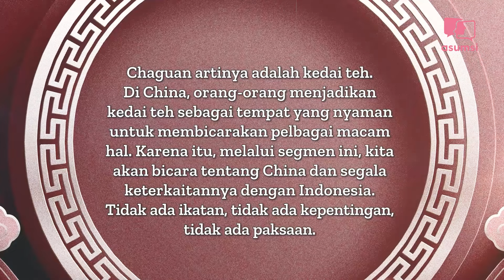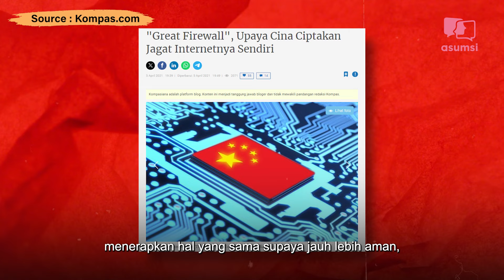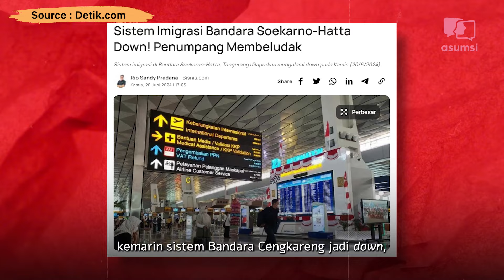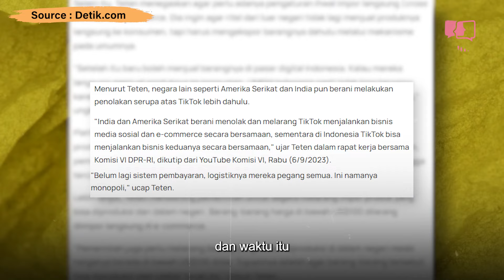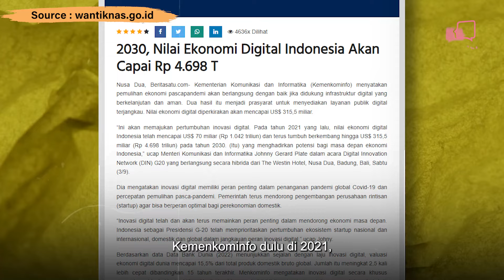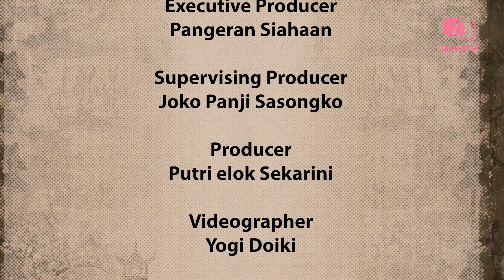Pusat Data Nasional Dibobol, Kedaulatan Digital Negara Terancam! - Cha Guan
Ditengah maraknya praktik pembobolan data-data milik negara, menjaga kedaulatan digital menjadi hal yang semakin krusial bagi setiap negara. Ancaman siber dapat mengganggu stabilitas suatu negara bahkan mengancam keamanan nasional. Di sisi lain hacker terus meningkatkan kemampuan mereka untuk menghindari deteksi, dan mengakses data yang sensitif. Serangan ransomware dan serangan phishing yang semakin sering terjadi tak hanya mengakibatkan kerugian finansial, tapi juga reputasi. Tak bisa dipungkiri, situs resmi milik Pemerintah Indonesia kerap kali menjadi target para hacker. Lalu apa yang sudah dilakukan Pemerintah untuk menyelesaikan, dan mencegah hal tersebut terjadi lagi? Apa yang bisa dipelajari dari negara China yang sudah memiliki firewall sendiri untuk menjaga kedaulatan digitalnya?